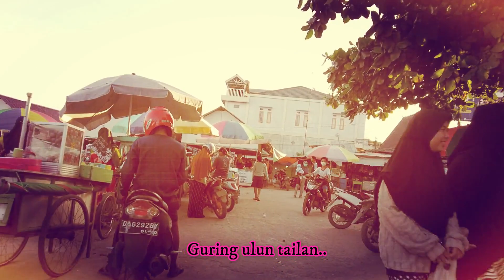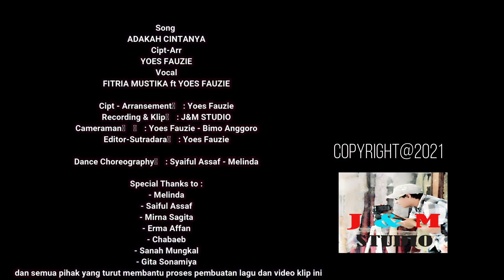Lagu Banjar | Adakah Cintanya (KARAOKE)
lirics
P : harum sikambang mayang
      Hambur dipamandian
      Malati umpatakan
      Silipakan dikakamban
      Makan kada kanyang
      Pian nang diganang
      Guring ulun tailan
      Pian dalam ingatan..
L :    Tinggi burung tarabang
         Hinggap dikayu jati
         Mun sudah sanja hari
         Babulikan kasarang
         Rasa mangganang asa hibak dalam hati
         Ma arit dandaman lawan ading saurang
L/P : hati batatakunan..adakah cintanya...haaa

Reff
P : Lawas sudah bapatuhan
      Kada suah bapandiran
      Amun bacangangan..
      Hati tarasa supan..

L : Mun hati kuturutakan
     Pasti kupadahakan
     Kada nyaman kalu
     Pina kadada harapan

L/P : hati baharap,bujuran baharap
          Tapi kada tahu,Adakah cintanya..

Kembali ke **

song : Adakah Cintanya
cipt - arr : Yoes Fauzie
penari latar : Melinda - Syaiful assaf
special thanks to : melin studio

selamat berkaraoke..